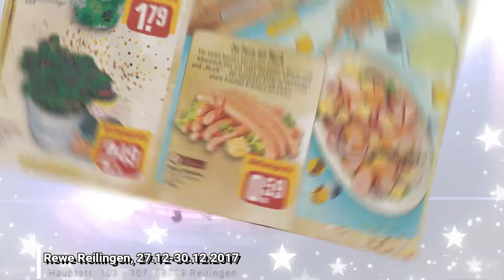Rewe Reilingen Angebote vom 27.12 bis 30.12.2017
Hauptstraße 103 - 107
68799 Reilingen